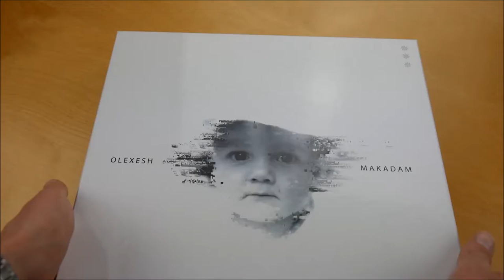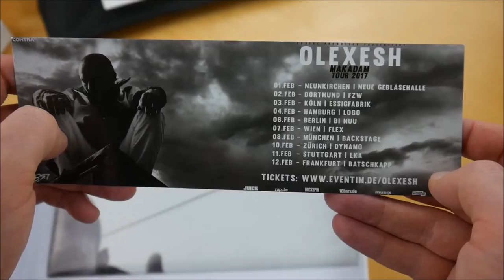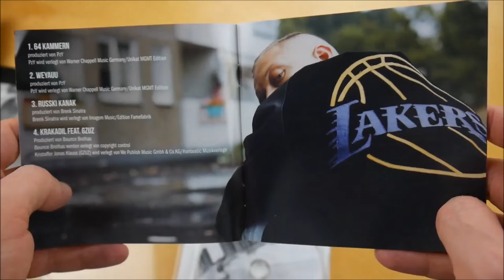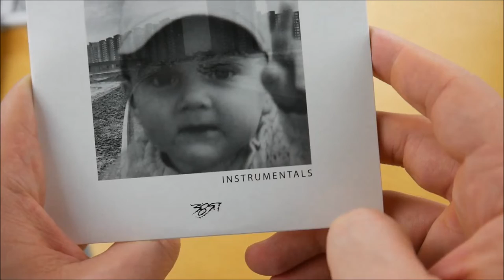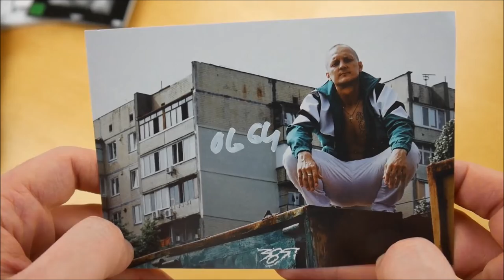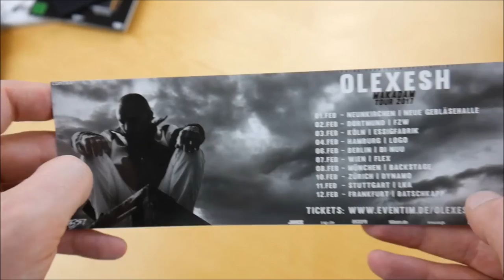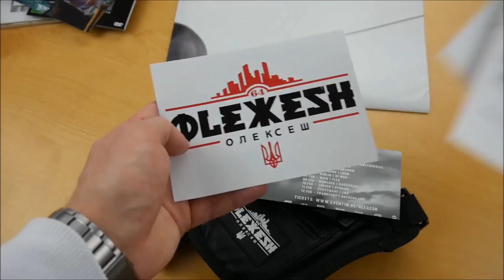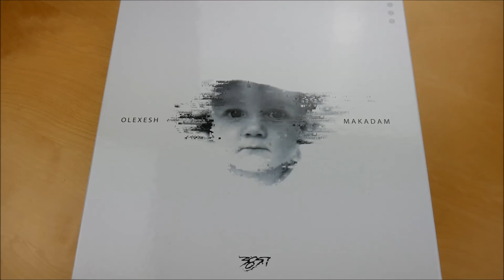Olexesh - Makadam Box Unboxing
In diesem Video zeige ich euch die Makadam Box von Olexesh.
► Hier könnt ihr das Album kaufen:
Mehr von Olexesh

► ALBUM INFOS
Olexesh - Makadam
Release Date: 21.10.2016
Kaufpreis: 39,95 €

Makadam Box Inhalt:
- Album
- Album Instrumentals
- DVD
- Umhängetasche
- Doppelseitiges Poster
- Autogrammkarte
- Patch
- Sticker (3x)

Makadam Tracklist:
01. 64 Kammern
02. Weyauu
03. Russki Kanak
04. Krakadil (feat. Gzuz)
05. Mutprobe
06. Buyaka
07. Makadam
08. Moonwalk (feat. Celo & Abdi)
09. Drunken Masta
10. Bugs & Bunnies (feat. Haftbefehl & Xatar)
11. Alles für dich
12. Ich mach das
13. Hundeblick
14. Walkman
15. Schwarzfahr'n (feat. Nimo)
16. Geboren in der Großstadt

Bonus CD
01. Lowkick
02. Tödliche Versprechen
03. Uff
04. Bratan läuft
05. Wodis auf Ice

Makadam Info:
Das Album von Olexesh erschien am 21. Oktober 2016 über 385ideal.